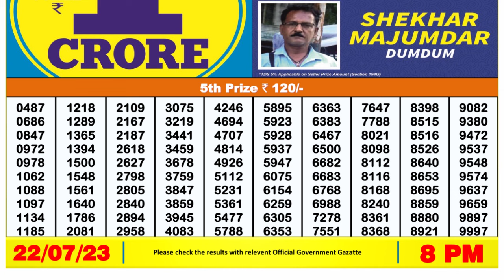🔴 Lottery Sambad Live 08:00pm 22/07/2023 Evening Nagaland State Dear Lottery Result Pdf Download